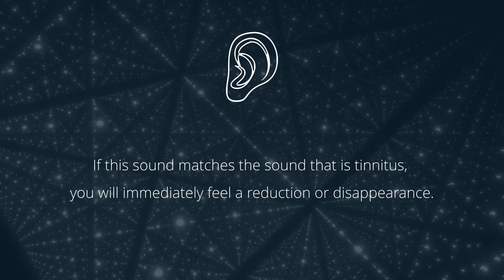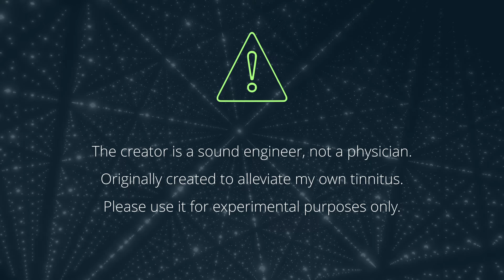Tinnitus Sound Therapy | Sine Waves 8,000Hz - 11,000Hz with Screensavers | Noises Inside Head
If matched to the ear, tinnitus can be relieved or even disappear. Please give it a try.

Listening to sounds at high volume for long periods of time can damage your hearing. Use moderate volume and occasional ear breaks.

🔁Loop Playback: Tap (right-click) on video to set

🎧No Ads Streaming / DL
Amazon Apple Spotify LINE MUSIC, etc.
This is track 5 of the album, the jackets are different but the sound is the same.

Either speakers or earphones can be used.
Please set the volume to a level where you can faintly hear the tinnitus.
If there is no discomfort, there is no problem hearing with only one ear.
If you listen louder than necessary, you may feel the tinnitus louder after you stop the playback.

⏳ How long?
It depends on the condition of your ears and your tolerance to sound. Do not listen for long periods of time from the beginning but start with short periods of time, such as a few minutes, tens of minutes, or hours, and increase the playback time as you check for any discomfort or fatigue in your ears.

My name is otoka.
I am a sound engineer, composer and arranger.
I have been creating tinnitus reduction and treatment sounds that are more effective and less tiring to listen to than conventional sounds.
I also invent and compose special music using tones and frequencies that reduce tinnitus.
As a tinnitus sufferer myself, I experiment and create my own music.

⚠️Please note
We are not responsible for any damage or injury caused by the use of the audio.